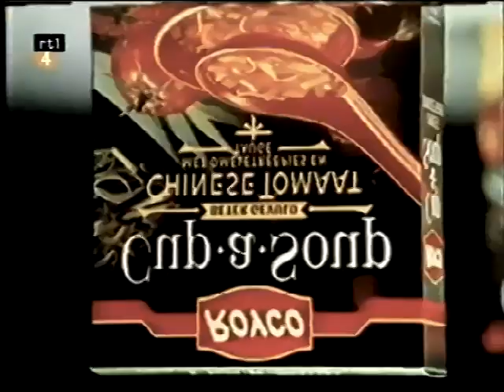Laat Ze Maar Lachen - Lieke van Lexmond, Wilfred Genee en Nance Coolen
Laat ze maar lachen was een komisch praatprogramma, waarin grappige fragmenten en bloopers van de betreffende gast worden vertoond. Er waren meestal drie bekende Nederlanders te gast. Aan het eind van programma laat elke gast ook zijn of haar eigen favoriete blooper zien.

Het idee voor Laat ze maar lachen ontstond in 1997 en werd voor het eerst uitgezonden in februari 1998. Ron Brandsteder presenteerde het programma tien seizoenen, tot in juni 2007. Het laatste seizoen, dat werd uitgezonden vanaf 25 april 2009, werd gepresenteerd door Robert ten Brink.

Het format van Laat ze maar lachen keerde in 2016 terug bij RTL 4, maar dan onder de titel Gieren met Goor met Gordon. Dit was een reeks van zeven afleveringen.